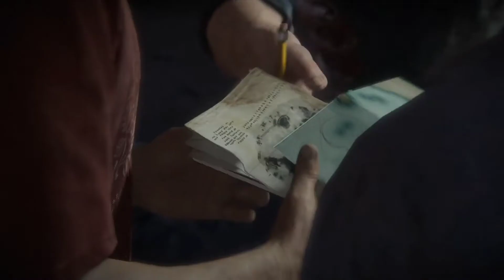UNCHARTED 4 PS4 WALKTHROUGH PART-17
After a epic chase Drake brother's are exhausted to catch thier breath they both regrouped with sully at the motel.the trio are way too much excited that they found the pirate colonists libertalia.when Nathan the enter the room Elena who his wife was already in thier waiting for them but not the welcome from her he expected.elena found the truth about Nathan quest which he is on.elena is heartbroken,that Nathan broke her trust and he didn't not have the nerve to face her again and also Nathan has buried the truth of his brother.she just left the room.nathan is frustrated and also he has the biggest responsibility on his shoulders.sully comes up with an idea to save sam but Nathan describes that's dumb and won't workout and he orders sully to keep his eye on Elena till he is back.so the Drake brother's land on sea in search of libertalia